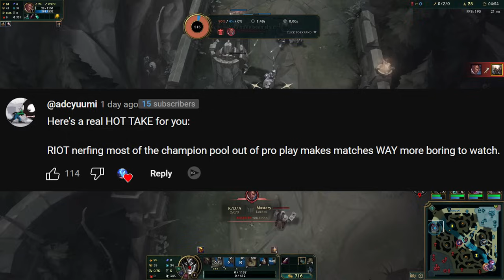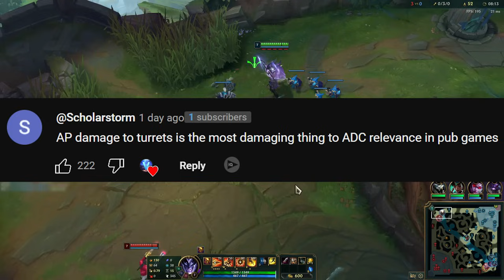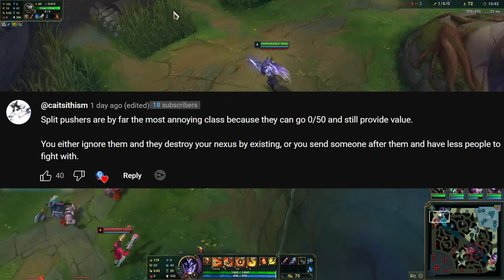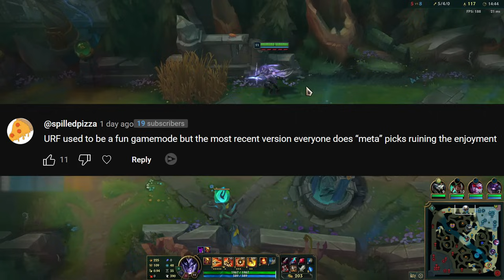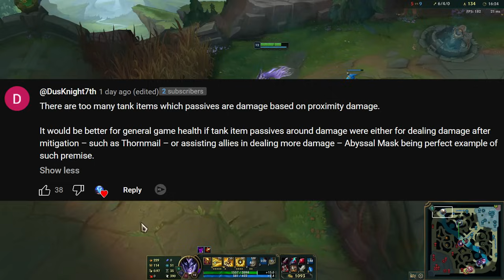Is Split Pushing Toxic For The Game? | League of Legends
Back with another episode of Hot Takes after not making one for over a year but here we go! Hope you guys enjoy this one, there's a big emphasis on splitpushing for today.